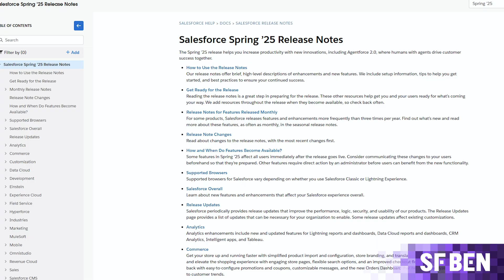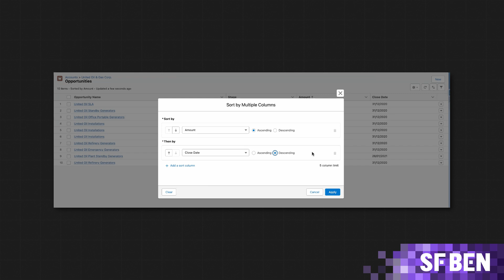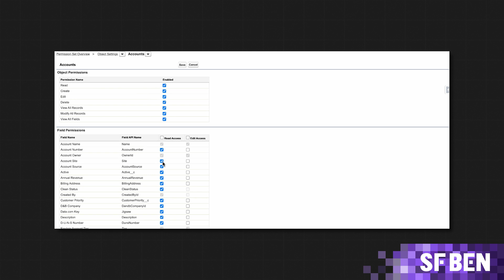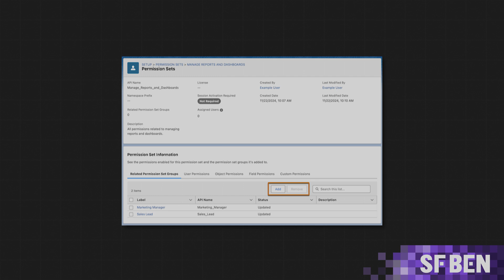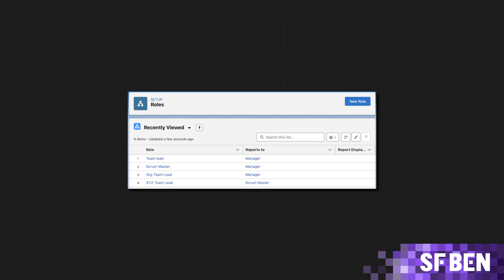TOP 10 Hottest Salesforce Spring '25 Features for ADMINS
Find out how to get started with your new year, new AI strategy with their crazy data cleaning capabilities at

Because you can't get anything done with dirty data!

In this video Ben explores the hottest Salesforce Spring '25 features tailored for admins! Uncover the top 10 updates that will optimize your processes, enhance user experience, and keep you at the forefront of Salesforce innovation. Don’t miss these essential features!